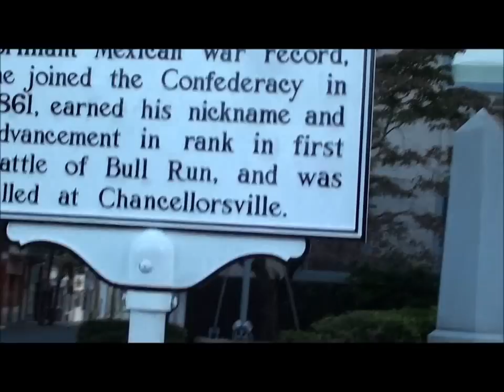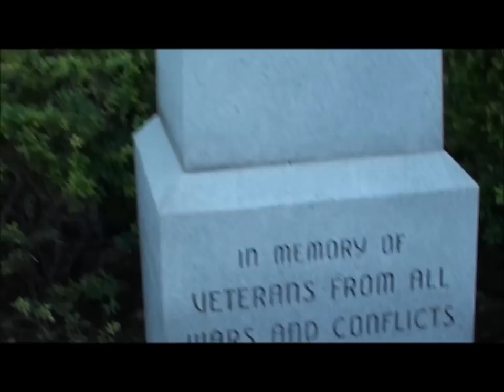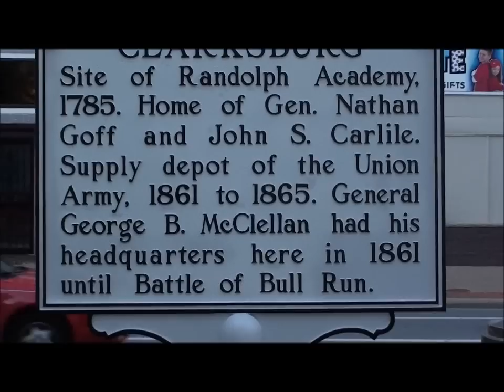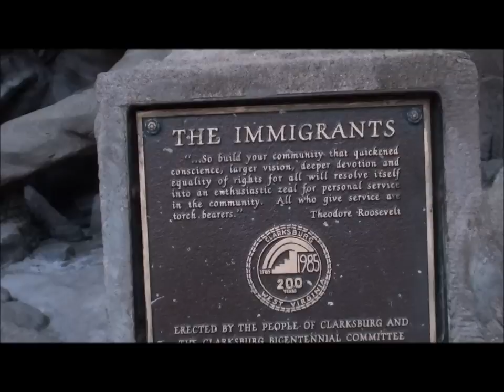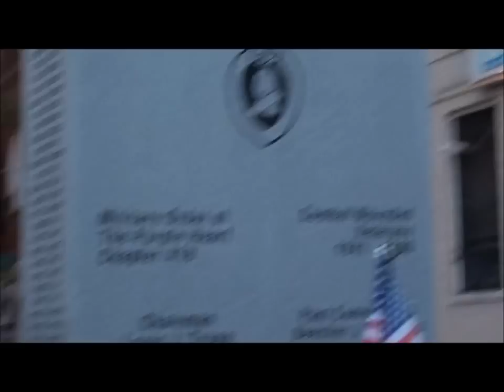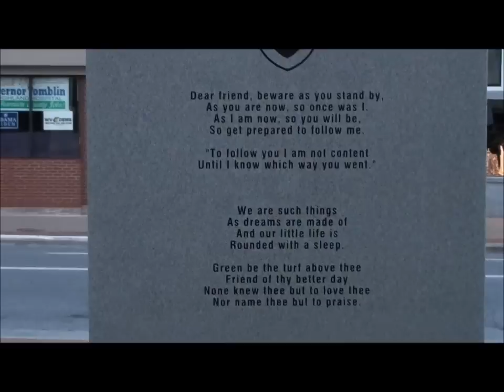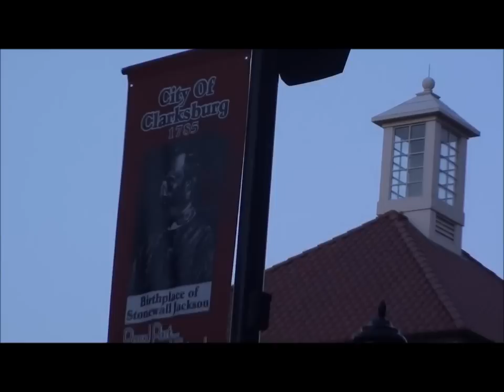Schizophrenic Nationalism in post Civil War America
random thoughts from last summer